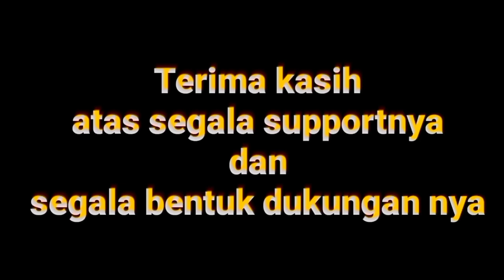DITEMUKAN DI SUNGAI DALAM SEBUAH HUNTING